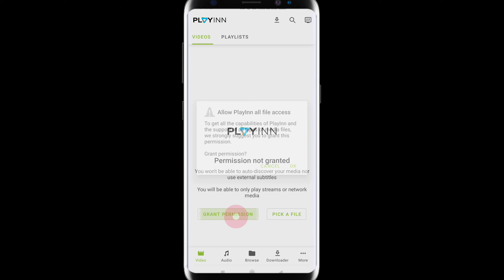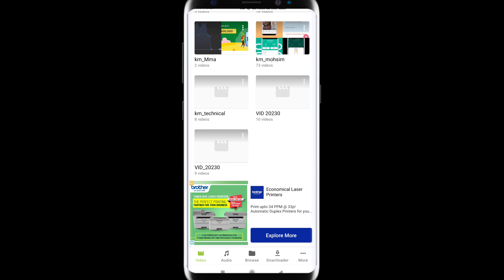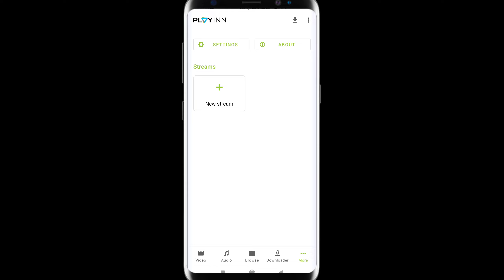Playinn player app | playinn player app kaise use kare | playinn player app kya hain | Mohsim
Playinn player app | playinn player app kaise use kare | playinn player app kya hain | Technical Mohsim